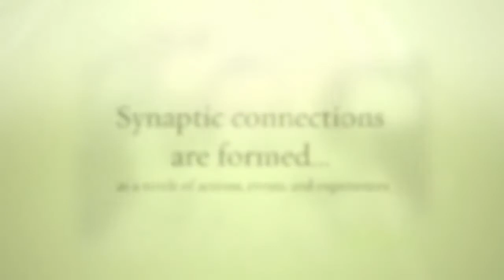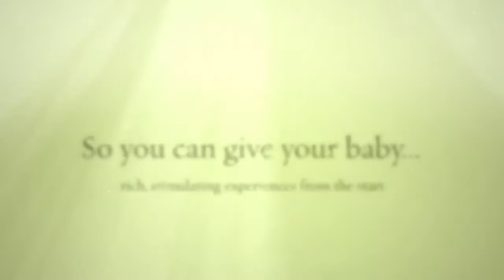Baby Sensory South Harrow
Reasons to join our award winning class...